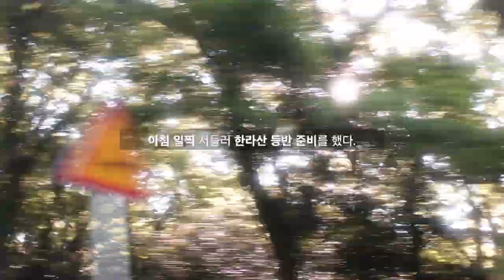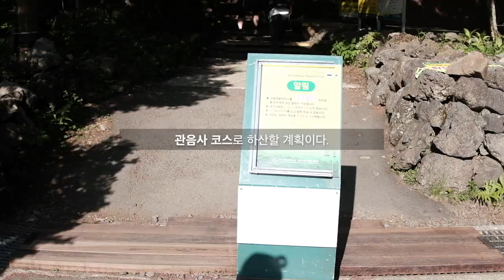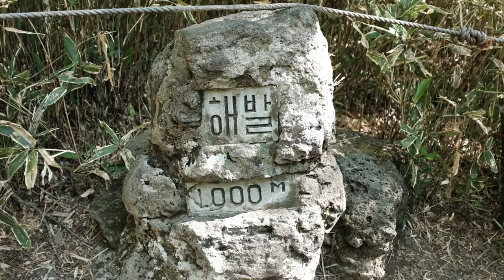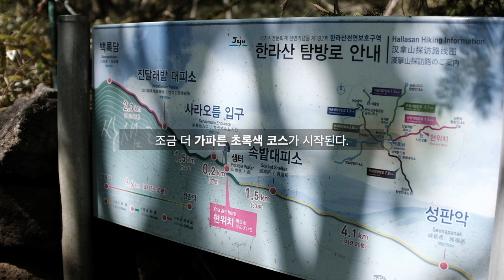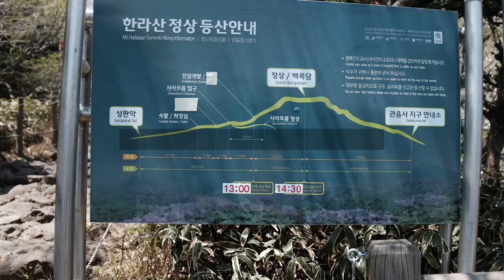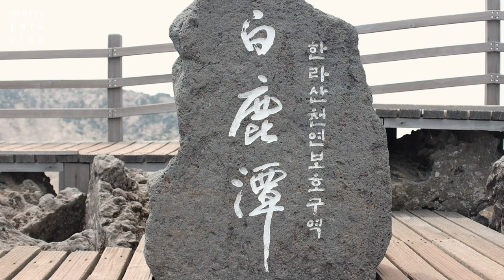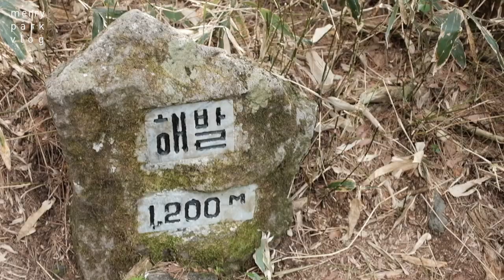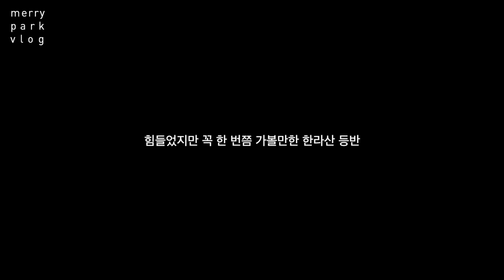#06 백록담에 물이 있을까? 한라산 코스 추천 (성판악코스, 관음사코스) 한라산 등반 브이로그 | 메리파크 브이로그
안녕하세요. 메리파크입니다.

이번 여섯번째 동영상은 지난 주 예고 드렸던 한라산 등반 기록을 남겨보았습니다.

아직 편집하는데 시간이 많이 걸려서 업데이트가 늦었네요.
퇴근 후 또는 주말에 시간날 때마다 틈틈이 작업하였습니다.

평소 등산을 좋아하지 않아서 한라산 등산을 결심하기 까지 오랜 시간이
걸렸지만, 막상 결심하고 한라산에 올라가보니 제가 생각했던 것 보다
그 이상으로 힘들었어요. 힘들게 올라간 만큼 성취감은 더 컸던 것 같아요.
한라산을 등반하면서 봄의 한라산 모습과 현재의 백록담 모습을 담아 보았어요.

한라산 등반하는데, 성판악 코스와 관음사 코스 중 고민을 많이 하시는데,
영상을 보시고 어떤 코스가 더 매력적인지 봐주세요:-)